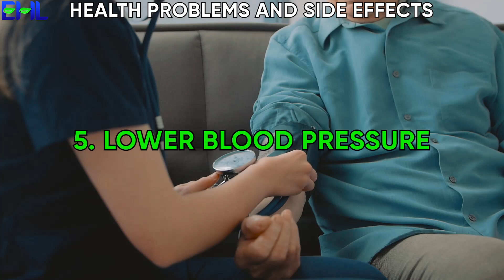HEALTH PROBLEMS WITH GINGER I AVOID TO PROTECT YOURSELF FROM DISADVANTAGES.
In this video, we have talked about the health problems occurring with ginger. On the other hand, we have given the solution to solve the issues.

We have talked about these topics here.

Fitness and Exercise
   Home workout routines
   Beginner fitness tips
   HIIT workouts
   At-home exercises
Nutrition and Diet
   Plant-based diet
   keto diet recipes
   Nutrition tips
Self-care routines
Healthy Lifestyle
   Daily healthy habits
   Holistic health tips
   Natural living tips
Specific Health Concerns
   How to boost immunity
   Healthy aging tips
  Managing chronic conditions